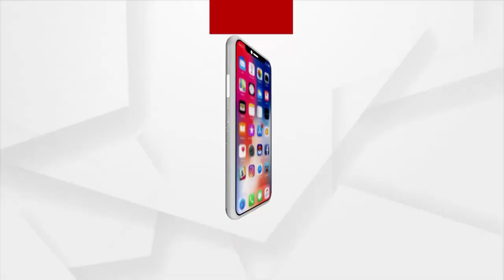ଆଉ ନାହାନ୍ତି ମିହିର ଦାସ : ଆକାଶ ଦାଶ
ଆଉ ନାହାନ୍ତି ମିହିର ଦାସ
ଯୋଗଜନ୍ମା କଳାକାରଙ୍କୁ ହରାଇଲା ଓଲିଉଡ ଇଣ୍ଡଷ୍ଟ୍ରି :  ଆକାଶ ଦାଶ